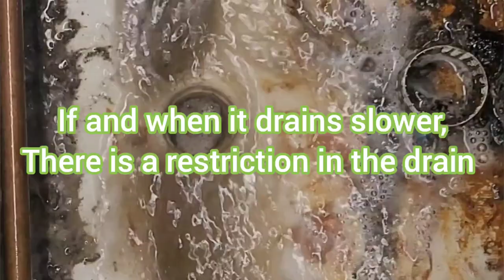Evaporator Cleaning Part 1: Debris Plugs the Floor Drain and RT375A Viper Aerosol Coil Cleaner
YT110 EVAP CLEANING PART 1 020123